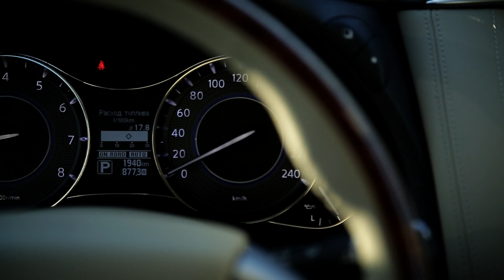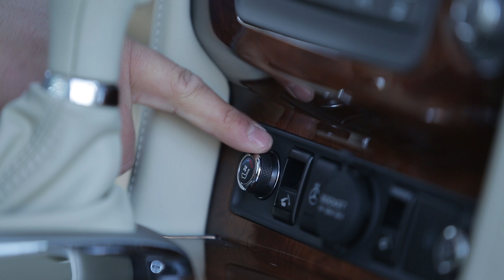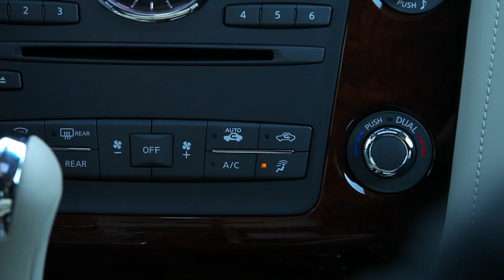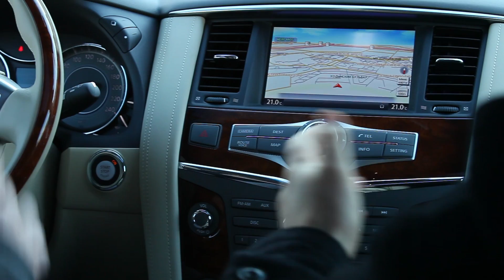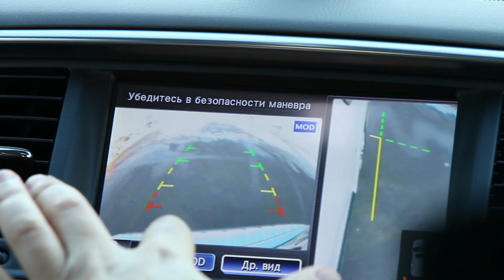INFINITI QX80 - Большой тест-драйв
Ведущие БТД протестировали обновленный QX. Что изменилось в одном из самых больших внедорожников на рынке кроме цифр в обозначении модели?